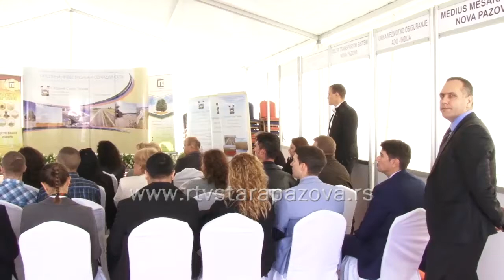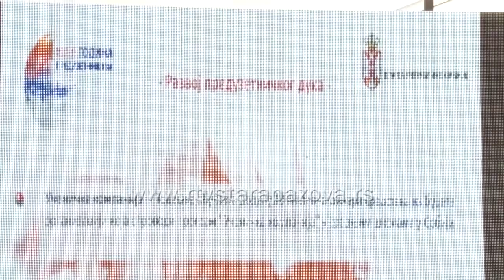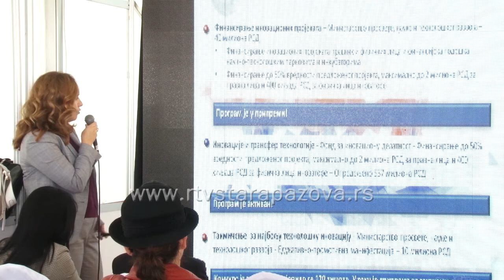Prezentacija za poslovne ljude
Drugog dana Regionalnog sajma privrede na bazenima u Novoj Pazovi, predstavljena je Incijativa Vlade Srbije u Godini preduzetništva, a bilo je reči i o aktivnostima Regionalne razvojne agencije Srem na povezivanju preduzetnika sa institucijama koje mogu da pomognu u biznisu. Poslovni ljudi imali su priliku da se upoznaju sa Elektronskim uslugama Privredene komore Srbije.